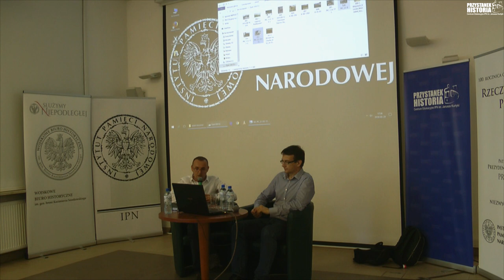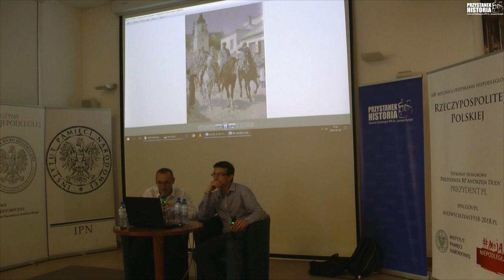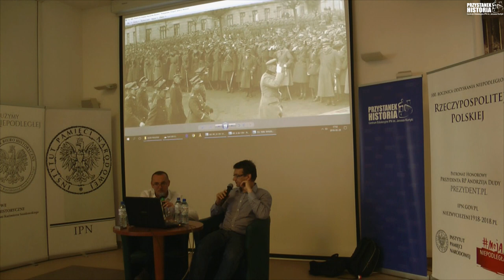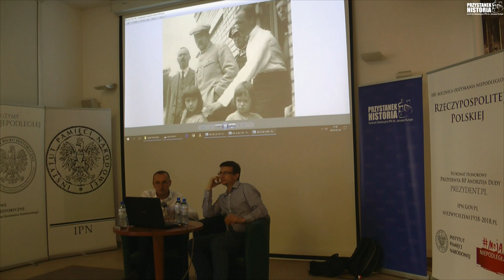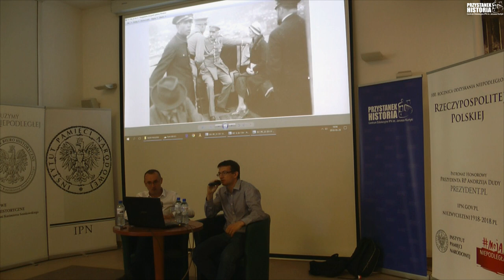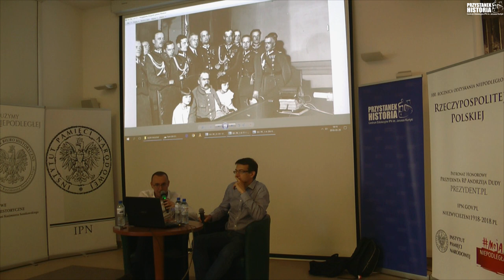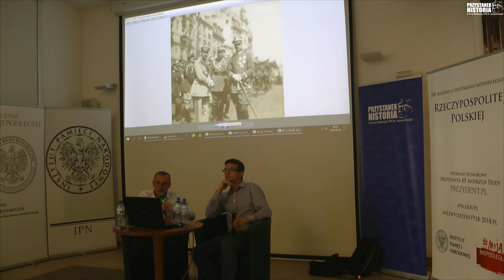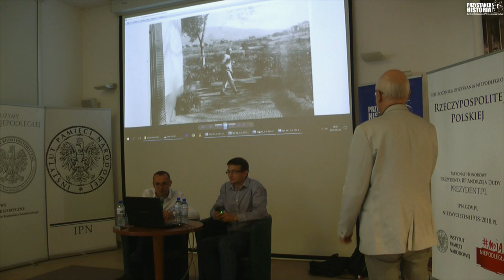Przystanek Historia – cykl Historia ze zdjęciem maj 2018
29 maja 2018 odbyło się spotkanie pt "Kadry marszałka Piłsudskiego. Ujęcia znane i nieznane” – z cyklu Historia ze zdjęciem. Gośćmi Adama Hlebowicza byli: dr Jerzy Kirszak i dr hab. Marek Gałęzowski.